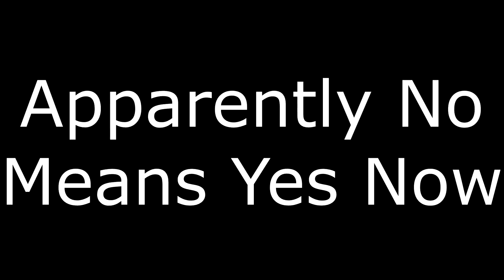THE BEST OF NIGHTMARE GAMING - APRIL 2019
How are we already in May. Let's have one last look back at April.